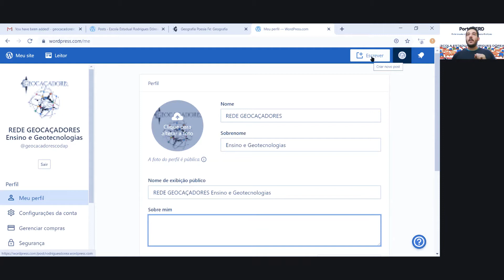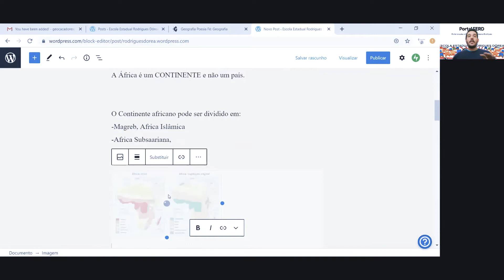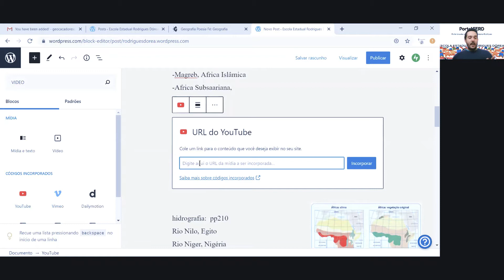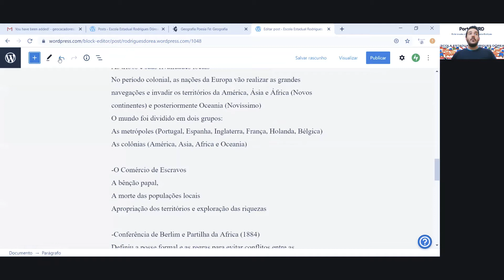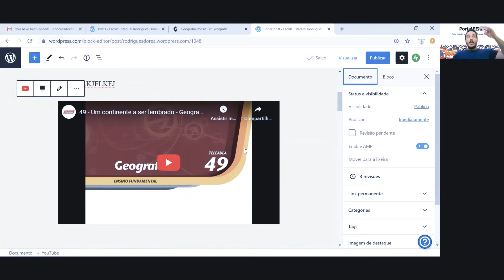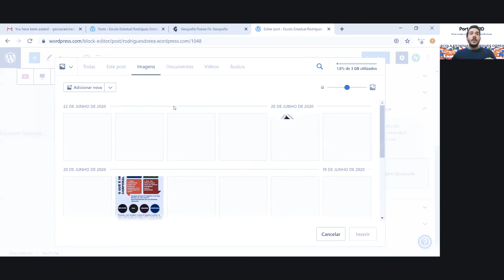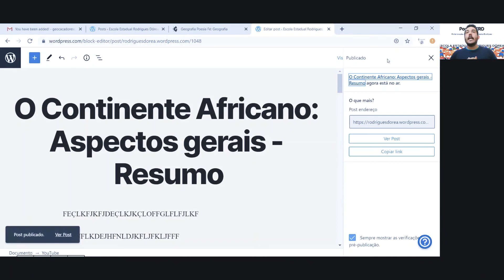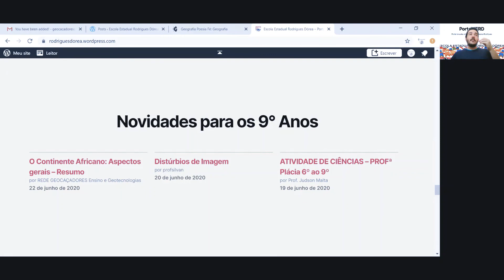Como Fazer Postagem / Aulas Online no Wordpress? - Portal EERD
A Rede Geocaçadores do Conhecimento é composta por projetos de professores/alunos que utilizam as Geotecnologias de Informação e Comunicação para suas práticas de ensino.
Ex: Uso dos smartphones, GPS, geocaching, jogos, gamificação, etc.

Curta, compartilhe, participe e vamos construir juntos a Rede Geocaçadores!

Entre em contato q faça parte de nossa Rede pelos links abaixo